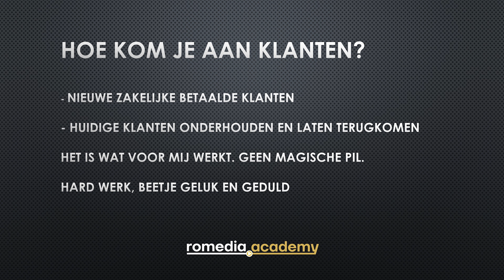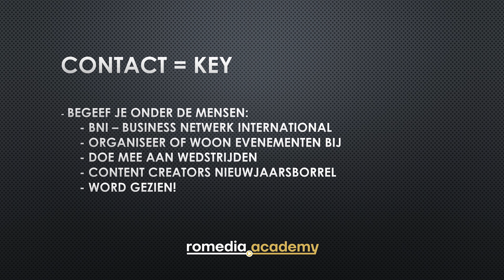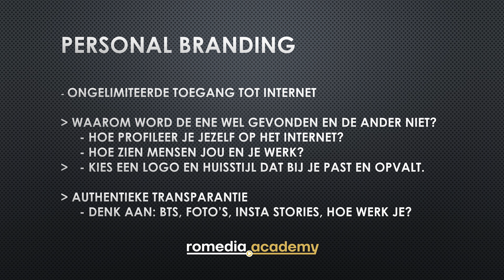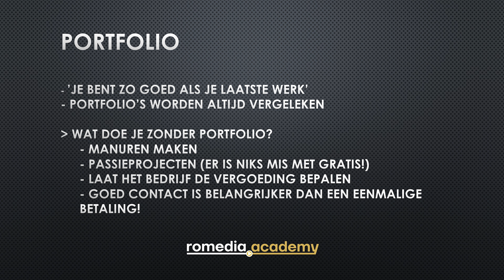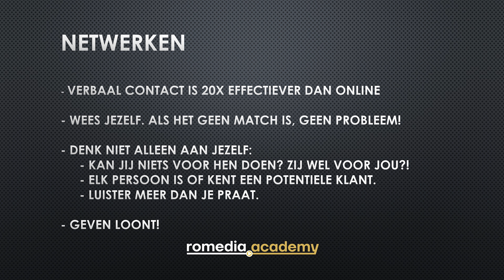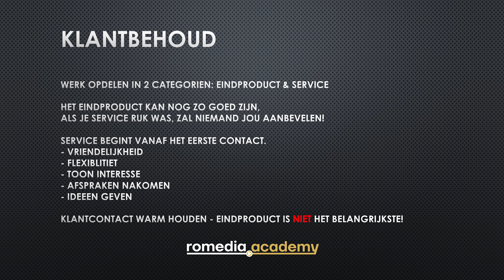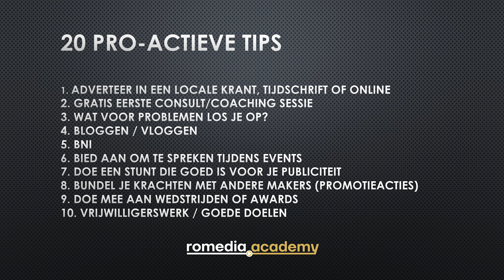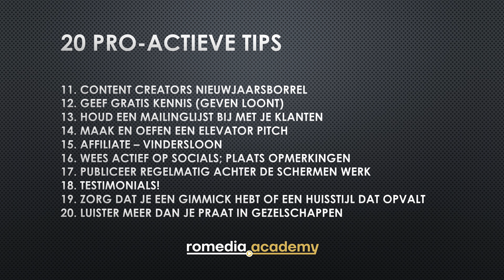Webinar👨🏼‍💻: "Hoe kom je aan klanten als content creator?" (Romedia Connected) + 20 tips📈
In dit webinar geef ik je concrete tips over hoe je als fotograaf of videograaf aan nieuwe (zakelijke) klanten kan komen. Ook komt het behouden van je huidige klanten aan bod, bespreken we hoe je personal branding in kan zetten en geef ik je aan het einde 20 pro-actieve tips om direct resultaat te boeken. Meer van dit soort webinars volgen? Bezoek de online community van Romedia Connected.

✦ Onbeperkte muziek voor jouw video's ✦

JUMP TO:
00:00 - Intro
00:34 - Hoe kom je aan klanten?
01:14 - Contact = Key
05:28 - Hoe zet je Personal Branding in?
10:54 - Portfolio relevantie
16:09 - Netwerken
20:27 - Zó behoud je je huidige klanten
22:11 - Tarieven communicatie
24:58 - 20 Pro-actieve tips